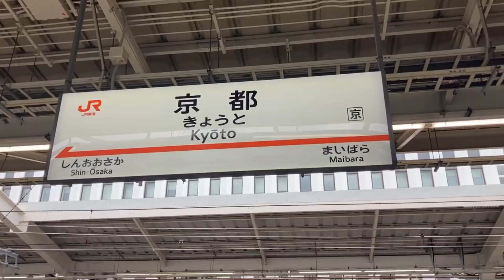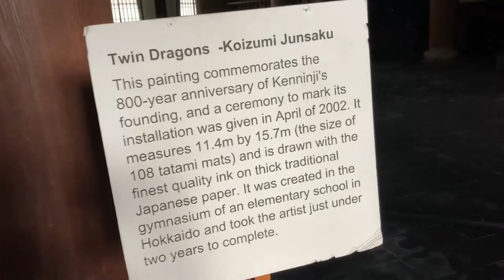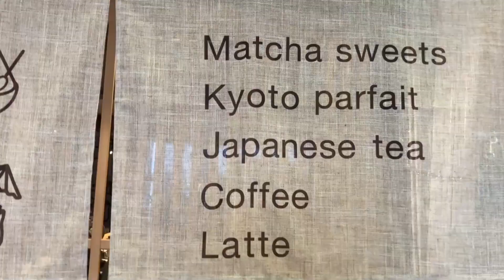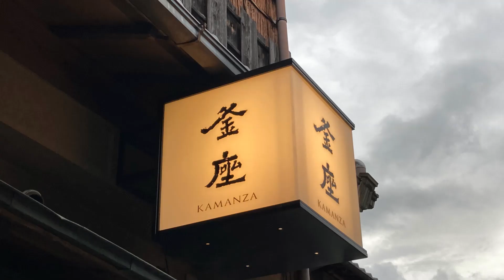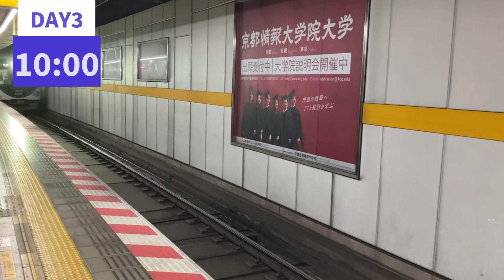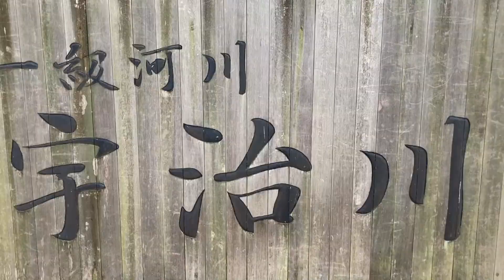Trip to Kyoto J1 Kyoto Sanga FC vs Kashiwa Reysol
3 days trip to Kyoto in order to watch the game J1 Kyoto Sanga FC vs Kashiwa Reysol. You can feel the Japanese football culture and see the famous sightseeing spots in Kyoto. This contents is not include the match video because J.League prohibits the user uploading it.

0:30 DAY1 J1 Kyoto Sanga vs Kashiwa Reysol in Sanga stadium
10:01 DAY2 Sightseeing in Kyoto city
10:24 Kenninji temple
12:26 Kiyomizu temple
14:34 DAY3 Sightseeing in South area of Kyoto
14:42 Fushimi-Inari shrine
16:51 Byodoin remple
18:18 Iwashimizu Hachimangu
18:45 Kyoto station